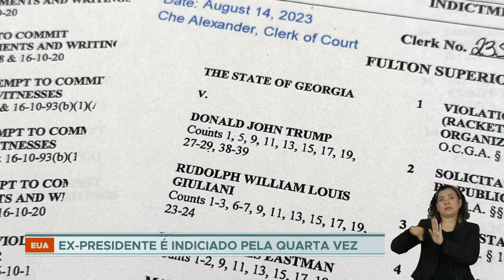Ex-presidente Donald Trump é réu pela 4ª vez e responderá por 13 crimes eleitorais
O magnata Donald Trump vai responder por 13 crimes eleitorais que ele teria cometido só na Geórgia, entre eles, extorsão e falsificação.

O inquérito entregue à justiça tem 97 páginas e acusa também 18 colaboradores do ex-presidente americano.

A investigação começou em fevereiro de 2021, depois do vazamento do áudio de uma ligação entre Donald Trump e Brad Raffensperger, secretário eleitoral da Geórgia.